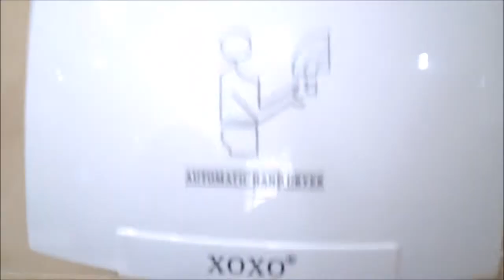MY SGR KENYA EXPERIENCE KEMUNTO BEAR & MISS TRUDY EXPERIENCE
SGR KENYA (MADARAKAEXPRESS) UPDATE call *639# for easy train ticket booking it works instantly and follow the instructions. considering the ever busy customer care line trust me it takes forever to talk to customer care.
"蒙内铁路 We vlogged our way to nairobi terminus sgr in sykimao, see how we got hold of the tickets on the previous vlog .UPDATE

THE SGR-NAIROBI MOMBASA TICKETS AND BOOKINGS
So apparently the way to get the tickets is at the Nairobi Terminus in Embakasi off the A104 along the old mombasa road.Ofcourse we the normal kenyan citizen didn't know this first and i went to the railway station in haile sellasie road where it was closed but the kind security guard gave us direction to the raily station offices where we got hold of the customer care and basically she didn't knew much info of the sgr train ..the only info we could gather was that the tickets,train schedules and booking was yet not  to be opened until our honorable President Uhuru launches the SGR .
So further researching and watching local news we gathered a few of our own conclusion the tickets will probably be realised on 2nd of June if you have these tickets please contact me on my email or DM me on insta @kemuntobear2016 cause i want to vlog the whole experience
IN A NUTSHELL since i love history the sgr train will take a distance of 472 kilometres it will have 33 stations it took approxi 327 billion ksh to finish  this project

We just hit 630+   subbies thank you kemybears so happppy i promise good content from now onwards .it means alot to me .

Get your uber free ride with my promotion code So when you stuck and you have no ride just code for a free ride of 500/ Ksh  joycem4885ue
get 20$ free with my airbnb code kemuntob

Foodie pics @kemuntobear2016
You can direct message me and i always reply @kemuntobear2016

Title: sincewhen. - Icebreaker (1)